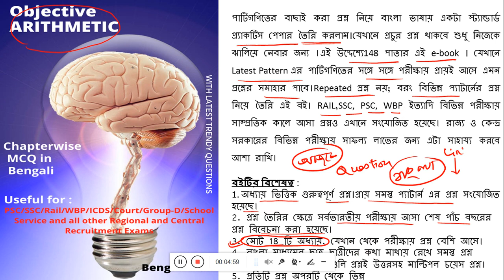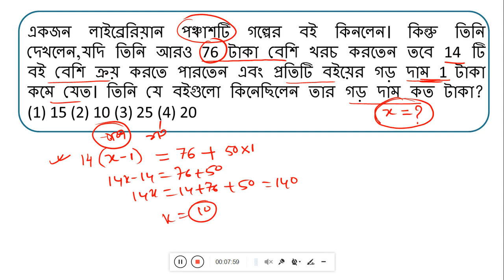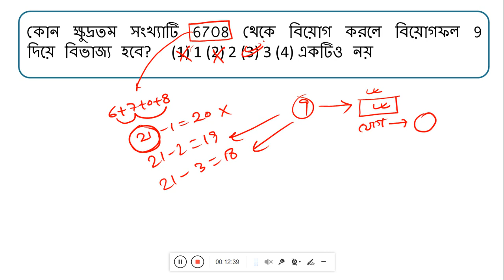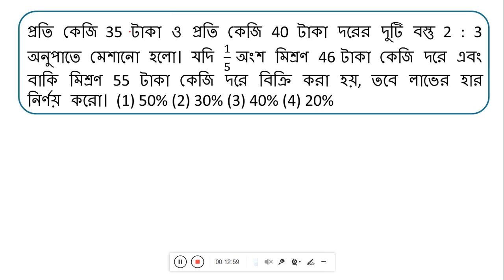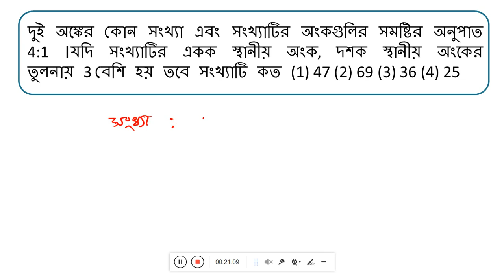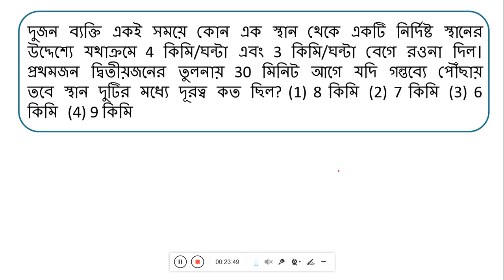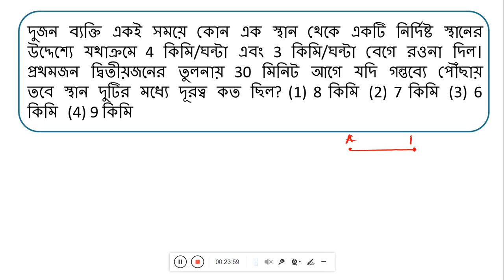WBP Math Practice Set-15 | WBP Constable 2021 | WBP SI 2021 | অঙ্কের প্র্যাকটিস সেট -15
Hi,
In this session I will show you how to solve the math questions that are expected to come  in forthcoming WBP  Exam.   . Please stay with me and learn the unknown. It will be helpful for your forthcoming  WBCS/Railway/ SSC /LIC etc examination. If you want to get high score in WBP exams then this is one of the best platforms for you.